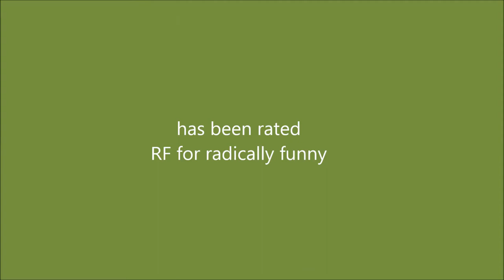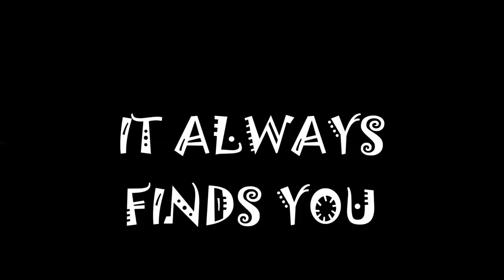The Mug Movie Trailer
no draw my life on friday next friday